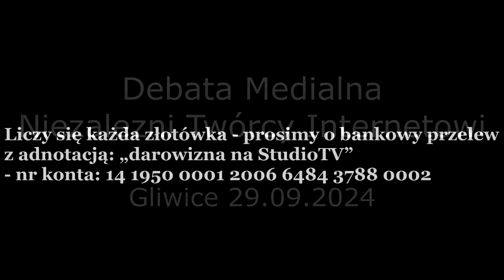Artur Kalbarczyk w debacie "Zagrożenia w dobie Wielkiego Kryzysu" - konferencja Gliwice 29.09.2024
Szanowni Państwo